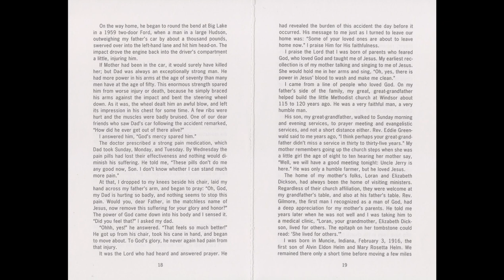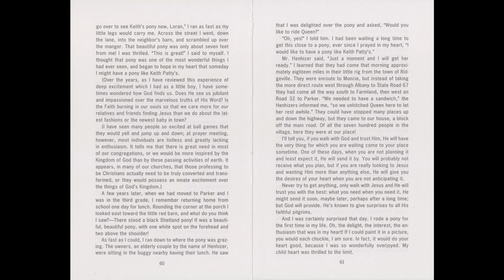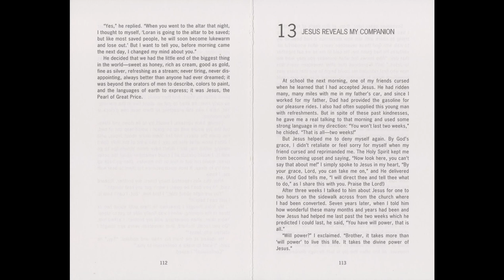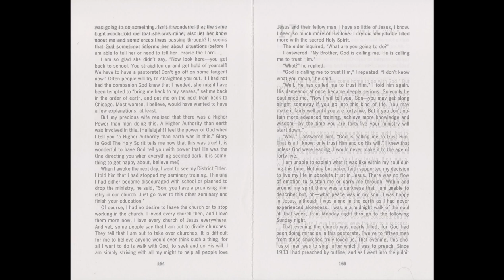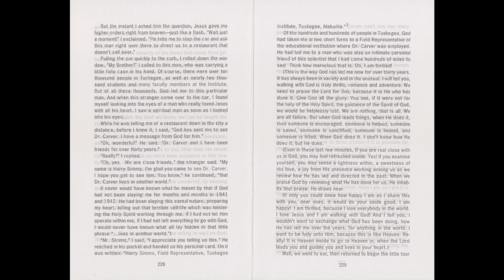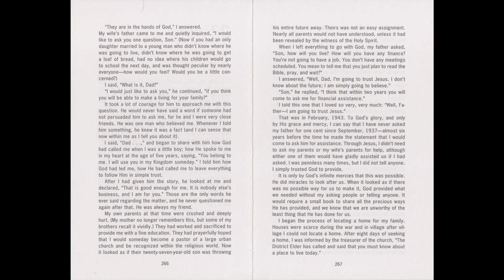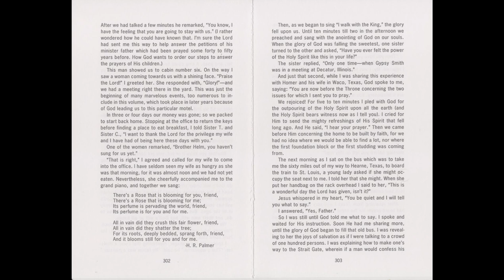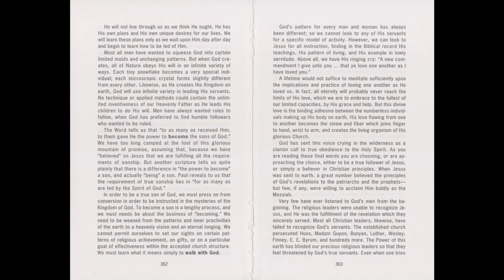A Voice in The Wilderness by Rev Loran Helm Photo Slideshow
Pages change every 5 seconds. Pause and go full screen to read.
Intended for viewing on a large screen, monitor, or TV.
For best viewing results, make sure the video settings are at 1080p
Piano music by Sally D.